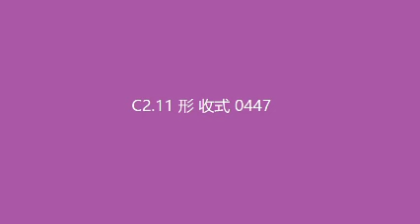C2 11 形 收式 0447